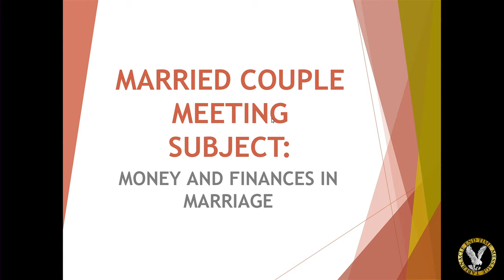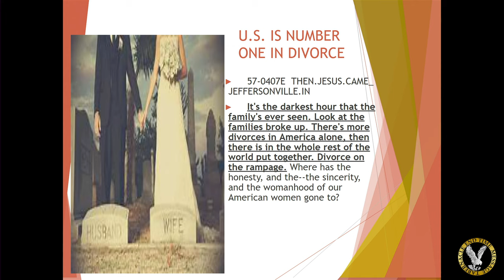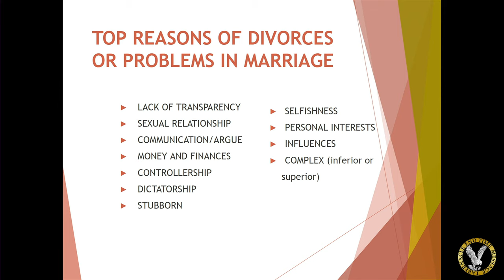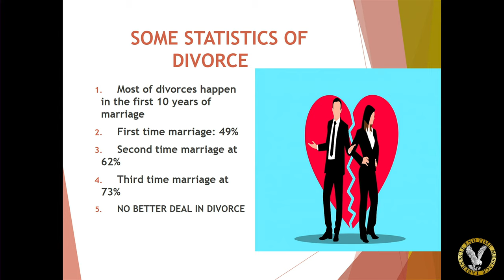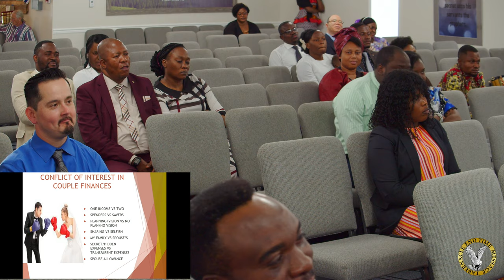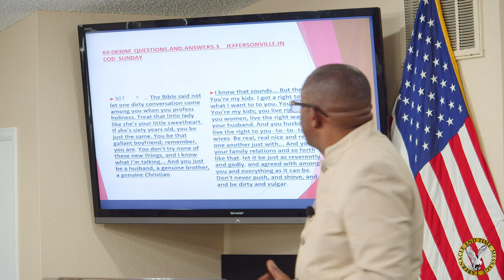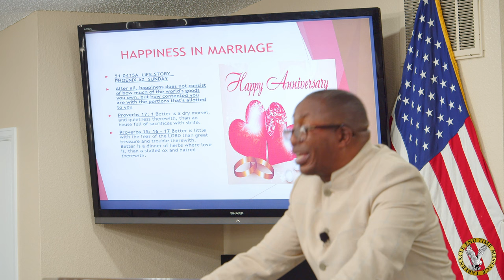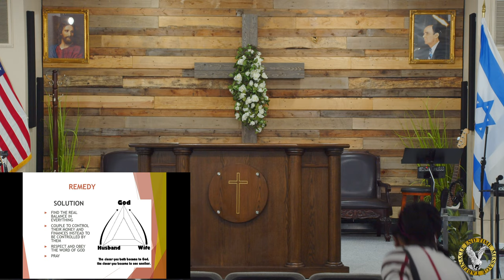22-0708 | MONEY AND FINANCES IN MARRIAGE: Summer Couple Meeting Pt2 - Pastor Faustin Lukumuena